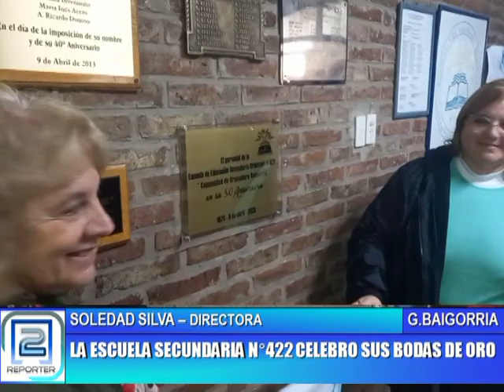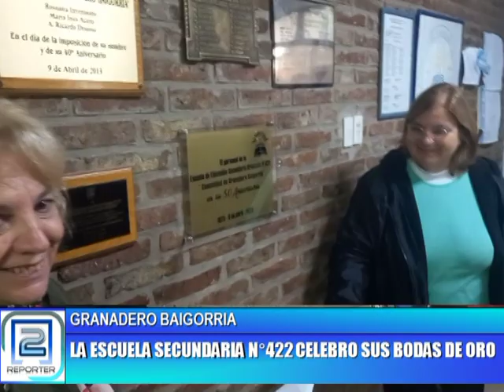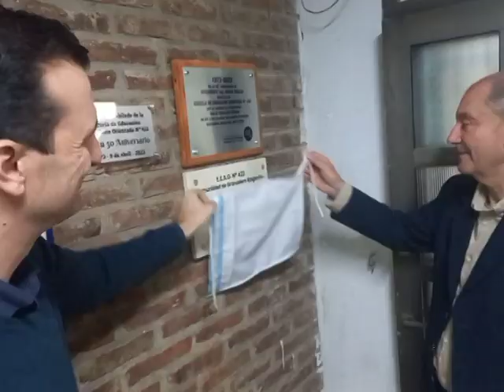LA ESCUELA SECUNDARIA N°422 CELEBRO SUS BODAS DE ORO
GRANADERO BAIGORRIA.